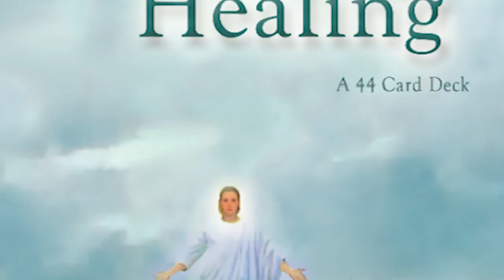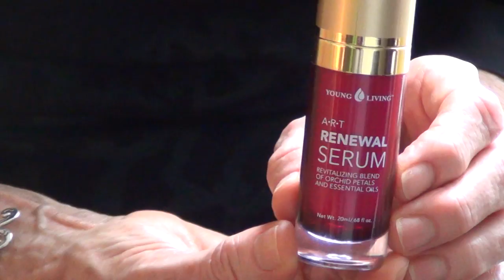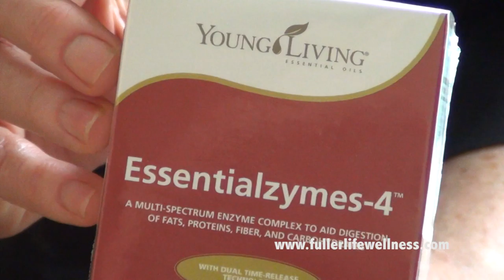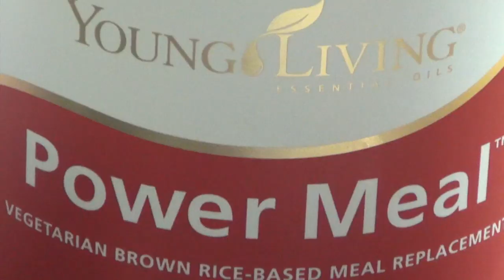Frances' personal oils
Check out what Young Living Crown Diamond, Frances Fuller, uses as part of her daily routine and learn how you too can be healthy and well - regardless of age!